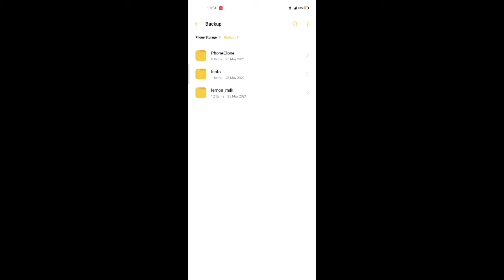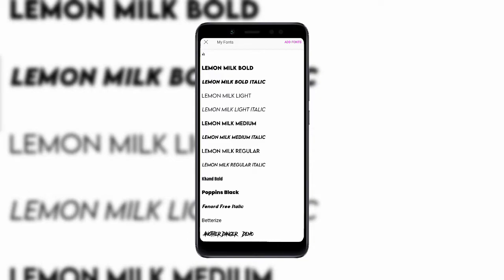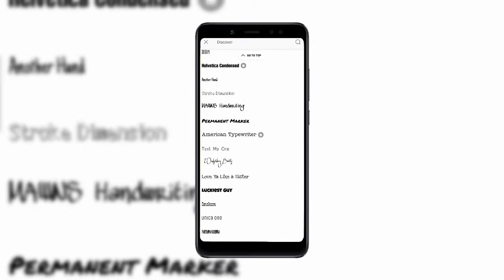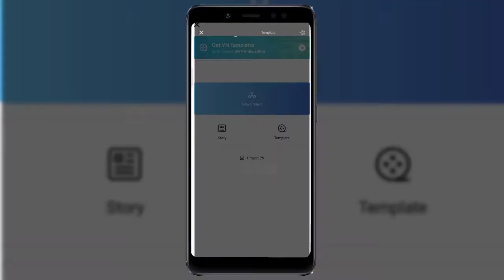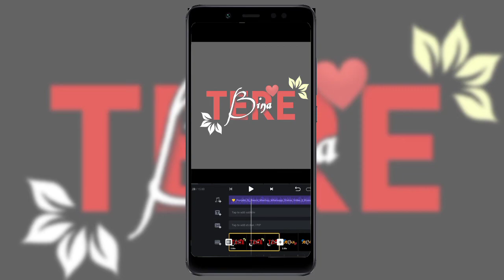Trending Whatsapp Status Editing 2022 Leaf Viral Lyrics Editing | Black Screen Status Editing 2021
Trending Whatsapp Status Editing🔥Leaf Viral Lyrics Editing | Trending WhatsApp Status Kaise Banaye
is video m maine tutorial btaya h ki kaise aap aisi videos edit kar skte ho
(ignore this sec)--
Black Screen Status Editing Tutorial
Black Screen Status Editing Tutorial Kinemaster
how to create
How to create trending status
New Green Screen Status
How To Use Black Screen Status
How To Use Black Screen Status In Kinemaster
kinemaster editing
kinemaster template
leafs black Screen
kinemaster
kinemaster leaf effect
kinemaster trending status tutorial
Instagram trending status tutorial
kinemaster leaf translation status tutorial
how to make new trending Instagram status
how to make trending Instagram reels status video
new trending status video kaise banaye
how to create trending Instagram status video
leaf status video kaise banaye